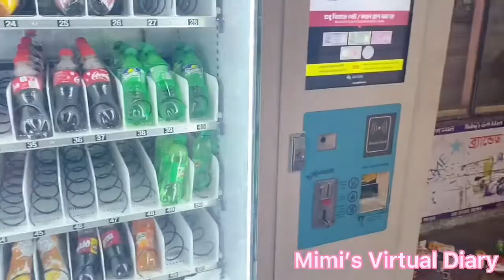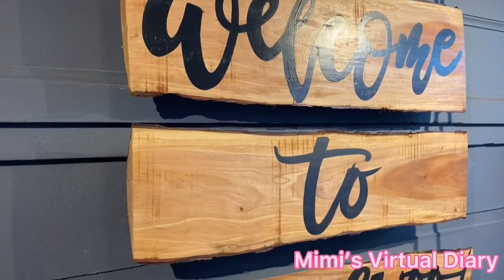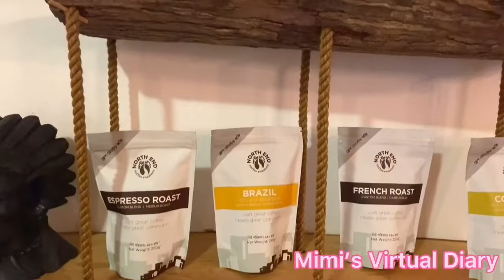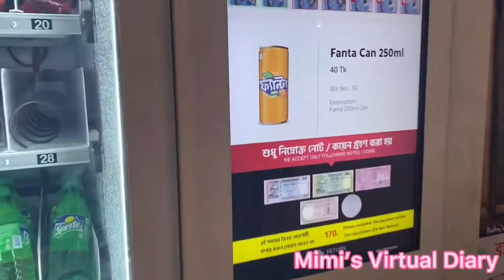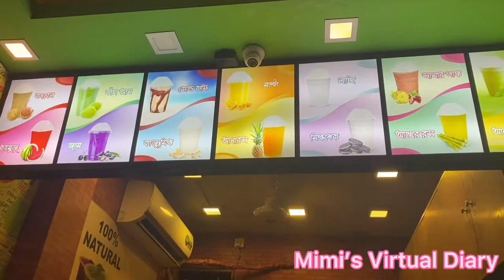Eid outing at Pinewood - Best Restaurant for Photography Dhaka | ধানমন্ডি গার্ডেন নতুন রেস্টুরেন্ট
Eid Day-2 vlog.